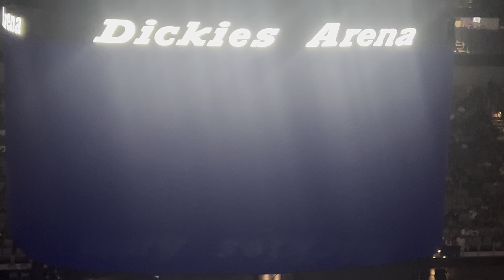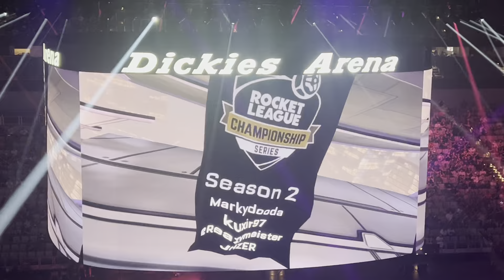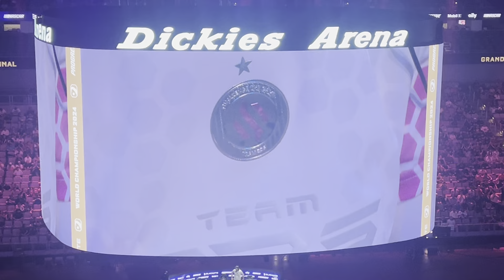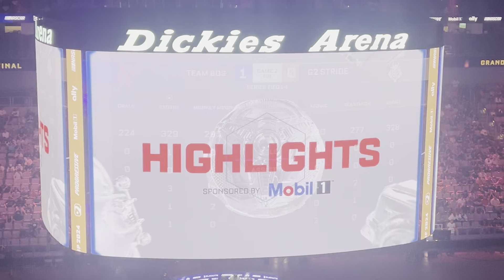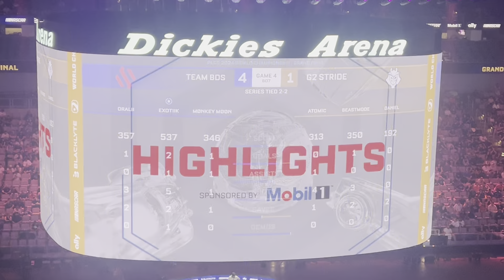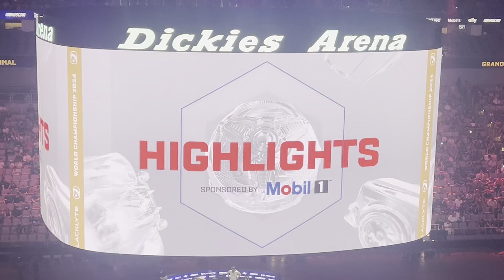G2 vs BDS Grand Finals Full Match